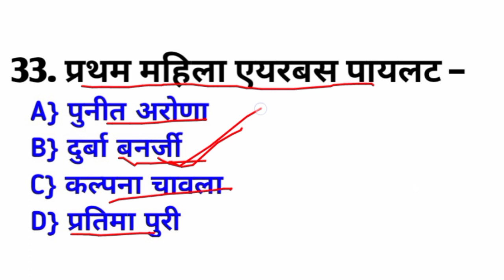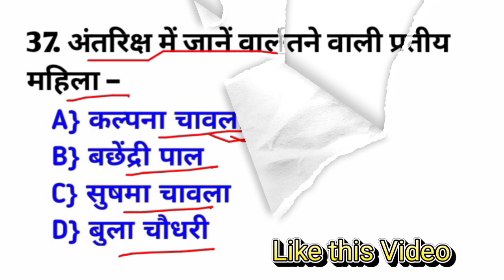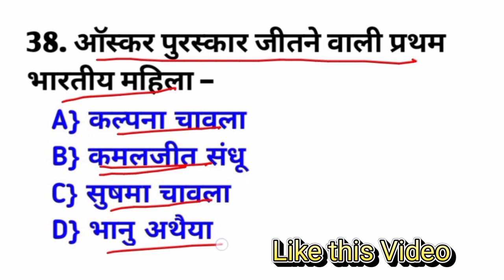भारत की प्रथम महिला Part 4 Objective type Questions